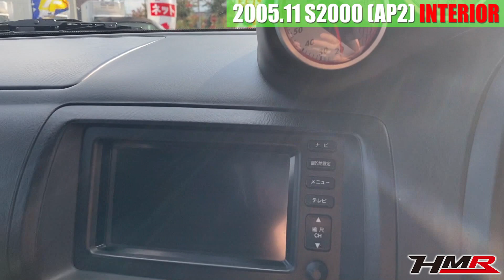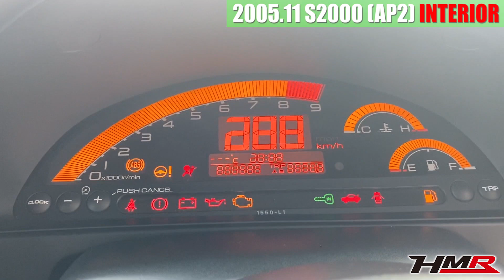【中古車】S2000(AP2) 内装編 CST車高調 Moduloエアロ